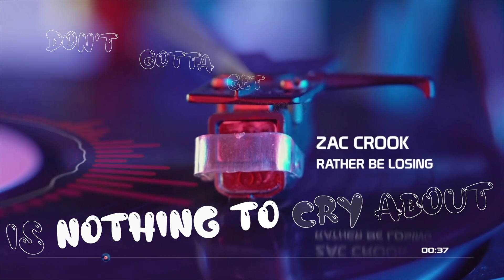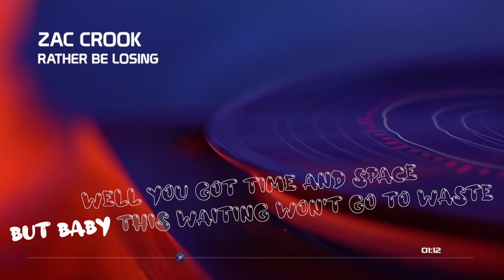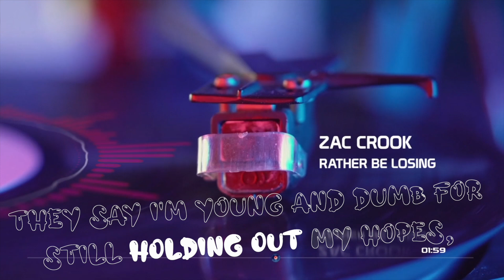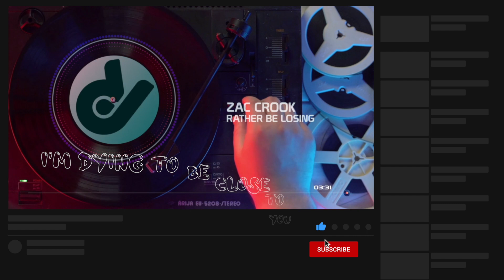pop 2021 | Rather Be Losing by Zac Crook | Royalty Free Music | Commercial Free Music | Lyrics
| Zac Crook - Rather Be Losing |

~ Track Info ~
Mood
Love, Hopeful, Serious, Dramatic, Sad, Peaceful, Uplifting

Video Theme
Time-lapse, Road Trip, Lifestyle, Building & city, Aerials, Landscape, Slow motion, Travel, Fashion

Instrument
Acoustic guitar, Electric guitar, Piano, Vocal

Genre
Singer-Songwriter, Acoustic, Folk, Pop

00:00 - 03:50   Zac Crook - Rather Be Losing

Link Here!